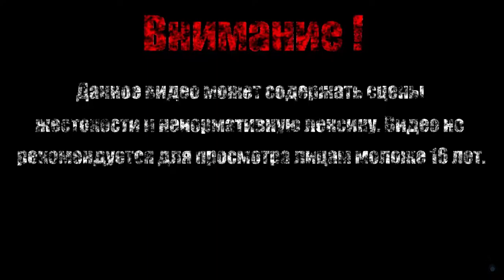РАЗЛАГАЮЩИЙ ДРАКОН【Dark Souls Remastered】#14